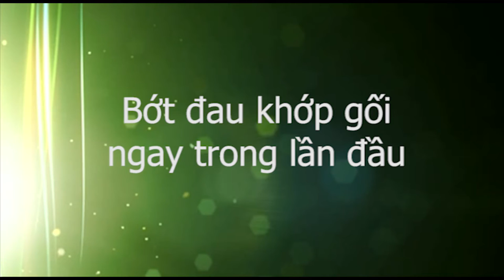MIỄN PHÍ hướng dẫn chữa đau khớp gối 8h sáng Thứ Hai - 1 Đông Tác HN, Số 4/1/1 Hoàng Việt, HCM